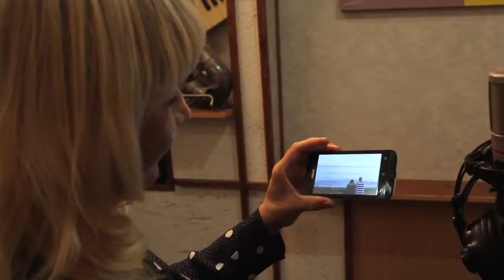Песня "Мне бы жить с тобой у моря". Слова Натальи Пшеничной, музыка и исполнение Светланы Малюки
Премьера песни состоялась на открытой площадке "Поэзия нон-стоп" в рамках Южноуральской книжной ярмарки – 2017.
Наталья Пшеничная – поэт, член Союза писателей России, руководитель Центра чтения ЧОУНБ.
Светлана Малюка – автор-исполнитель, педагог эстрадного вокала.